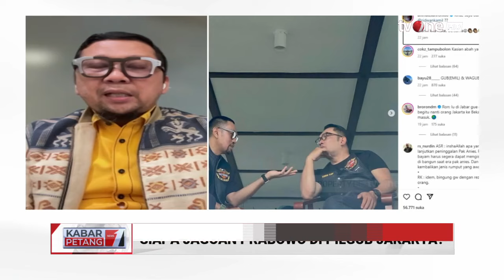Siapa Jagoan Prabowo di Pilgub Jakarta? | Kabar Petang tvOne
Kabar Petang, - Siapa Jagoan Prabowo di Pilgub Jakarta? | Kabar Petang tvOne

Partai-partai yang tergabung dalam Koalisi Indonesia Maju (KIM) masih belum satu suara terkait dengan posisi Ridwan Kamil (RK) di Pilkada 2024. Partai tempat RK bernaung, Golkar, memilih Jawa Barat, tetapi Gerindra dan PAN menilai yang bersangkutan pas untuk bertarung di Jakarta.

Wakil Ketua Umum DPP Partai Golkar Ahmad Doli Kurnia menuturkan alasan pihaknya lebih mendorong RK maju di Jawa Barat. Kang Emil dinilai punya kebermanfaatan untuk pembangunan, kemajuan, dan perubahan di provinsi tersebut.

Wakil Ketua Umum Partai Golkar Ahmad Doli Kurnia mengatakan warga Jawa Barat (Jabar) masih menginginkan Ridwan Kamil menjadi gubernur mereka lagi selama satu periode ke depan. Doli menjelaskan, Ridwan Kamil sudah teruji sebagai Gubernur Jabar. Elektabilitasnya di Jabar pun tidak ada yang bisa menandingi.

Menurut Doli, masyarakat Jabar senang dengan kepemimpinan Ridwan Kamil yang sukses memimpin di Jabar pada periode lalu. Lalu, kata dia, warga Jabar juga masih ingin Ridwan Kamil menuntaskan janji-janji kampanyenya di masa lalu.

Lalu, Doli membeberkan, hasil survei menunjukkan Ridwan Kamil lebih baik maju di Jabar ketimbang Jakarta. Dia menyebut peluang Ridwan Kamil maju di Jabar lebih besar peluang menangnya.

KARPET01
GUS01
RZA01